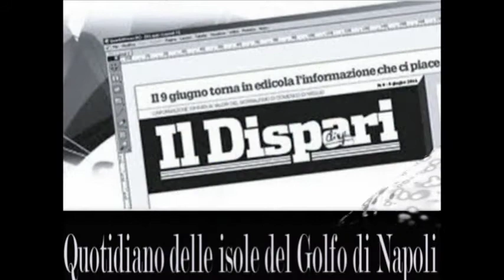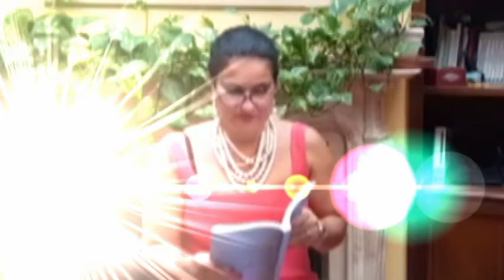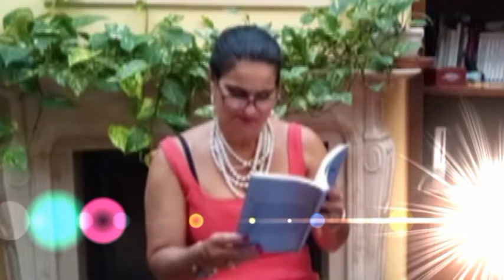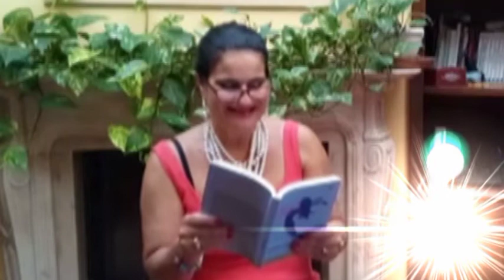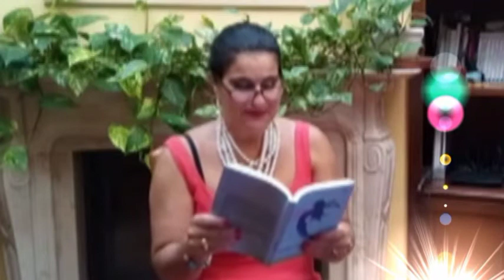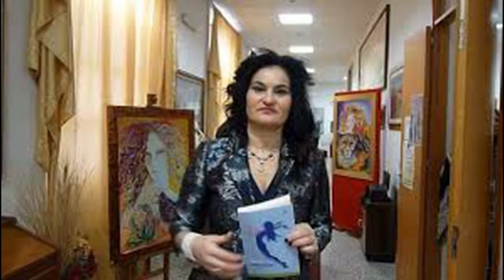17 Il Maggio dei libri Assunta Gneo OK